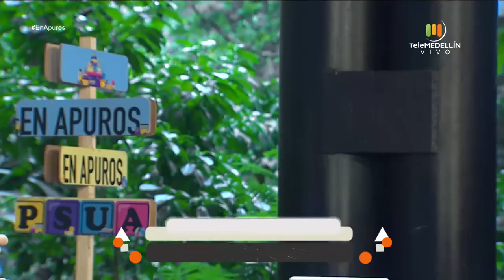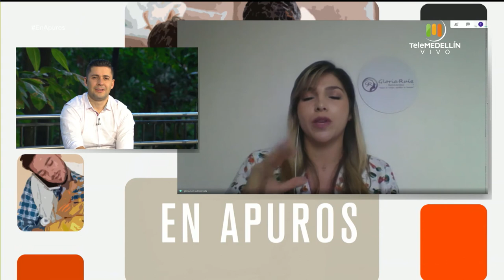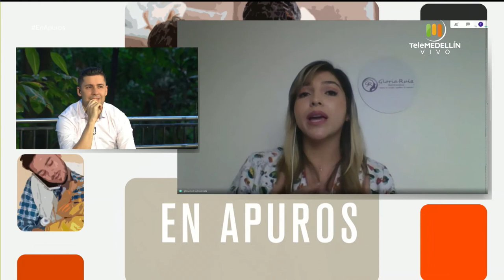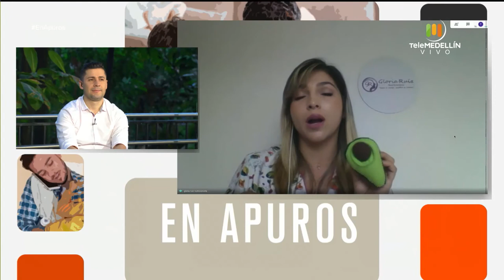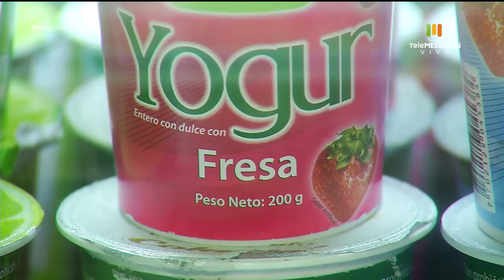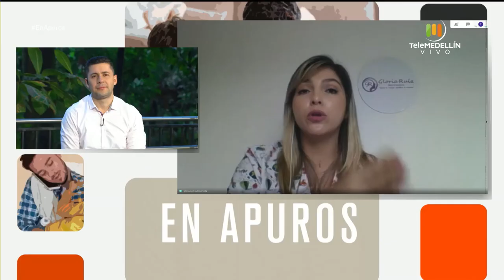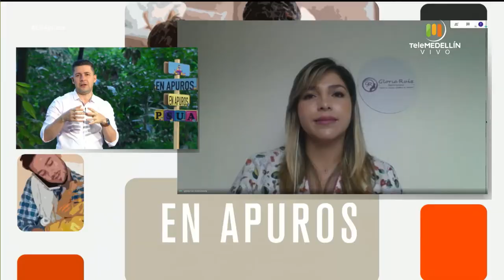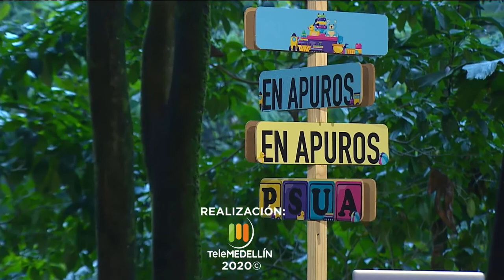Trastornos alimenticios [En Apuros] Telemedellín